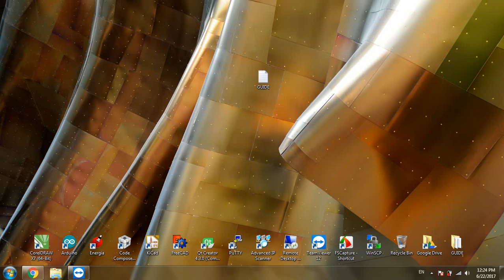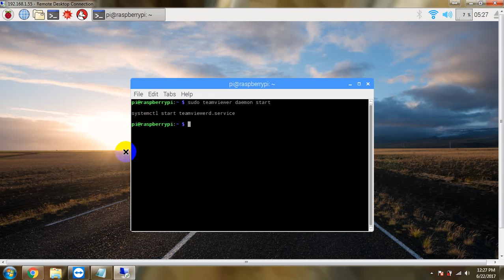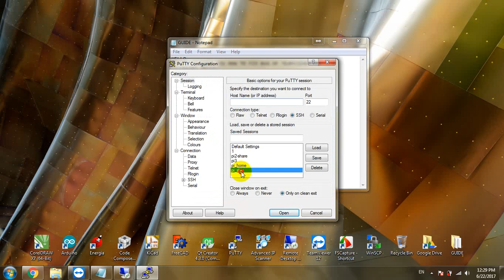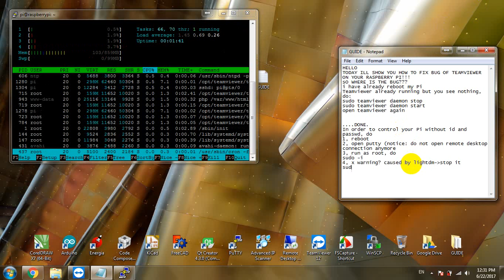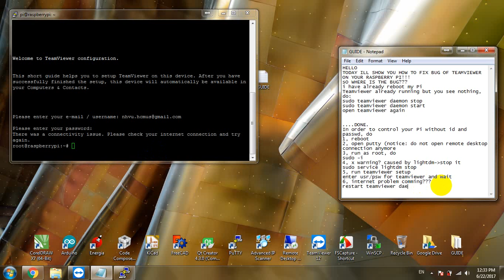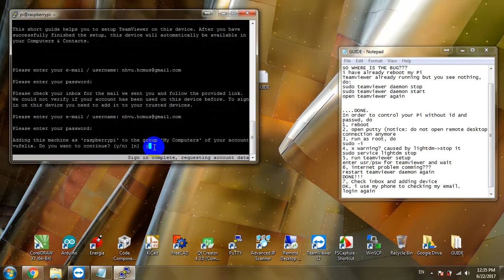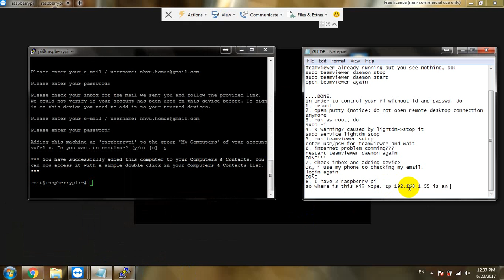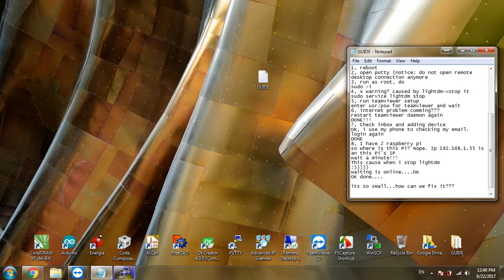[FIXED] - Teamviewer Host Cannot Display on Raspberry Pi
HOW TO FIX BUG OF TEAMVIEWER HOST ON YOUR RASPBERRY PI???
FOLLOWING THIS STEP
1, Reboot your RasPi
2, Open it with Remote Desktop Connection
3, Open Terminal, do:
== sudo teamviewer daemon stop
== sudo teamviewer daemon start
4, Open teamviewer again

In order to control your Pi without ID and PASSWD, do:
1, Reboot
2, Open putty. NOTE: do not open remote desktop connection anymore
3, Run as root, do
== sudo -i
4, x warning? caused by lightdm. Stop it, do
== sudo service lightdm stop
5, run teamviewer setup
enter usr/psw for teamviewer and wait
6, internet problem comming???
restart teamviewer daemon again, do
DONE!!!
7, Login again, checking inbox and adding device.
8, Login again
DONE!
9, Reboot and enjoy with your Windows/Linux Teamviewer